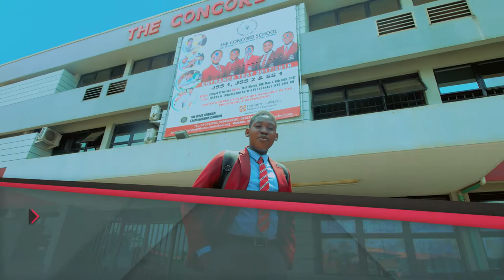The Concord School Campaign Video 6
Year: 2017
Client: The Concord School, Smartcode Africa